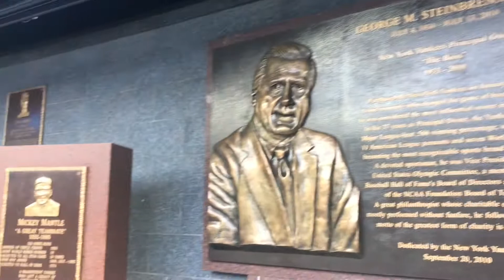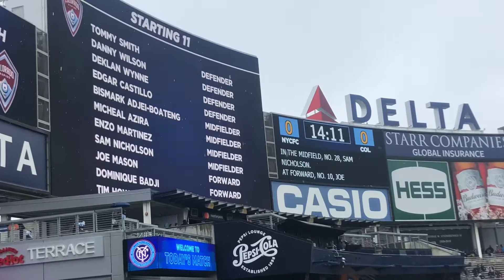Celebrating David Villa 400 Goals| Shiny Charzard Community Day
Hey guys! Although I was unable to capture more footage, I hope you guys enjoy this video! I will try my best to get better at vlogging!